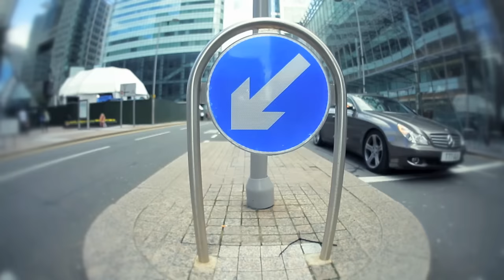Frànçois & The Atlas Mountains - Edge of Town (Official Video)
Frànçois & The Atlas Mountains - "Edge of Town" from 'E Volo Love', released 2012 on Domino Record Co.